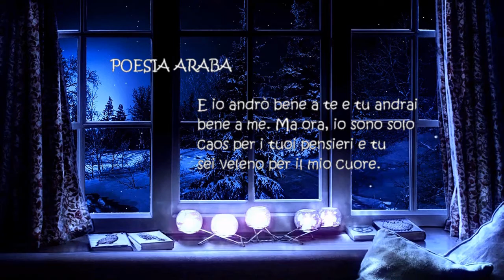MAYBE ♪♫ Daniele Magli - POESIA ARABA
* MAYBE ♪♫ Daniele Magli
* Chitarra e video: Antonio Stangherlin
* POESIA ARABA (Forse ci rincontreremo)

POESIA ARABA
Forse ci rincontreremo
quando saremo leggermente
più vecchi e le nostri menti
saranno meno frenetiche.

E io andrò bene a te e tu andrai
bene a me. Ma ora, io sono solo
caos per i tuoi pensieri e tu
sei veleno per il mio cuore

AN ARABIC POEM
Perhaps we will meet again
When we are a little older
And our minds less hectic

And I will be right for you you,
And you will be right for me.

But right now, I am only chaos to your thoughts
And you are poison to my heart.

(trad. Myriam Stangherlin)